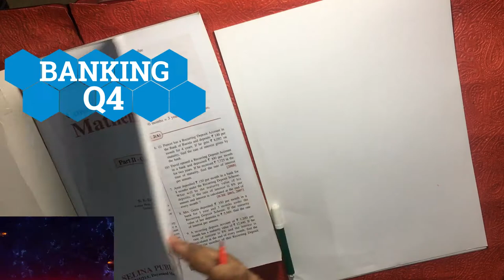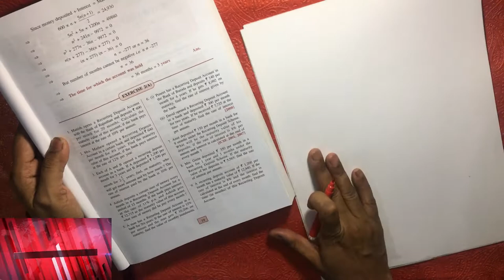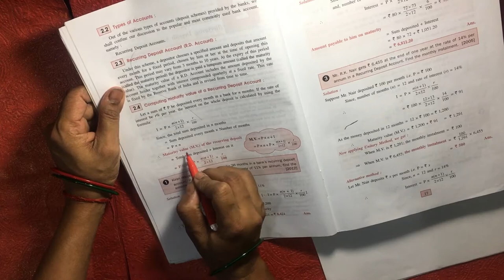PART 4 | Mathematics | Class 10 | EX 2(A) Q 4 | BANKING | ICSE | Shailendra Srivastava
Branch:-SECTOR 54,GURGAON.